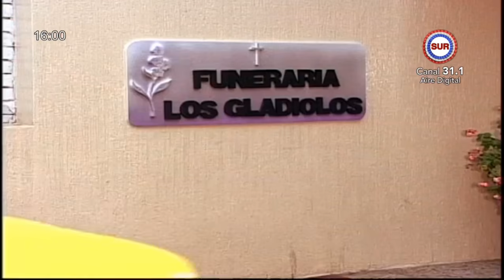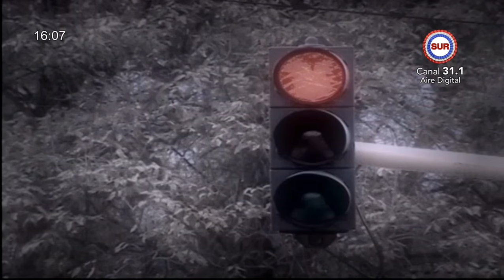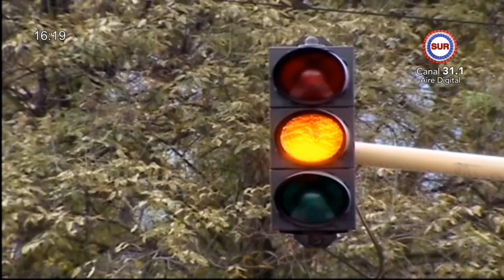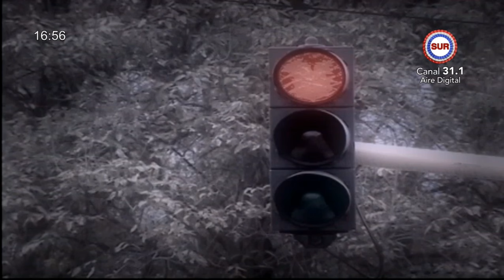La Séptima Puerta | El Prom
Nuestro canal no se encuentra monetizado, si te gusta el contenido que publicamos y nos quieres ayudar con un aporte, lo puedes hacer vía:
Gracias

La Séptima Puerta, Historias Inexplicables.